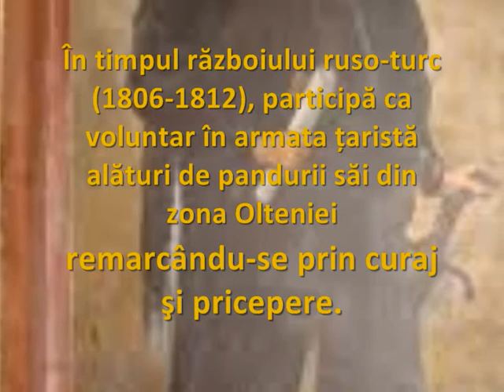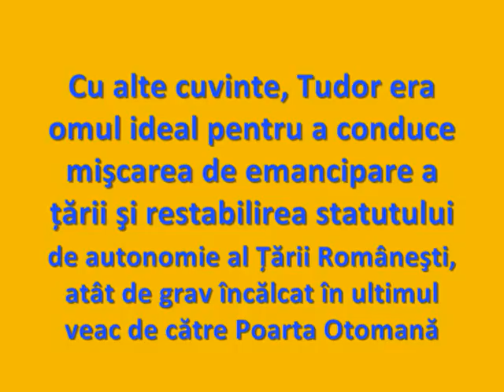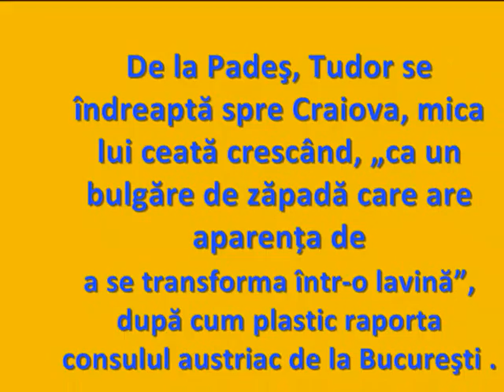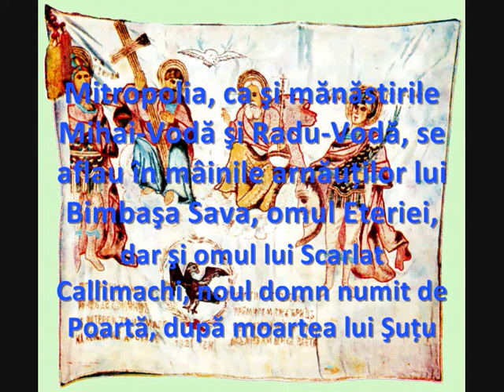FILM TUDOR VLADIMIRESCU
Drumul catre Bucuresti -Partea 1